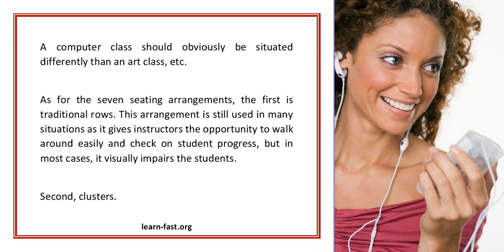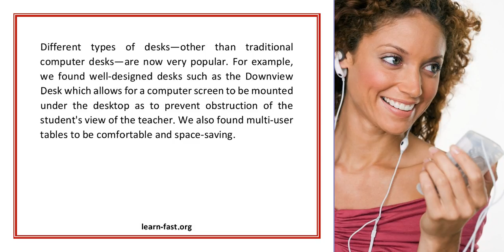Seating Charts That Promote Learning